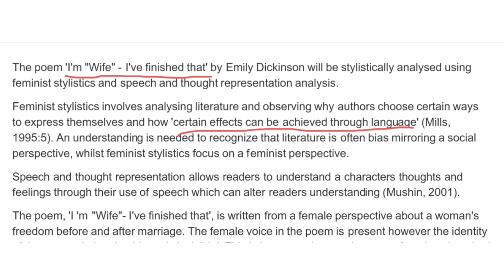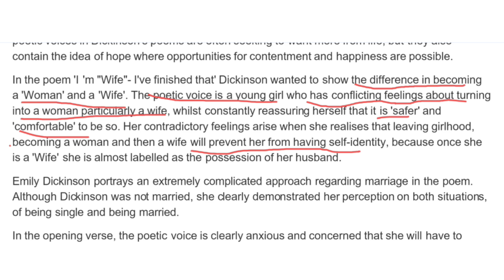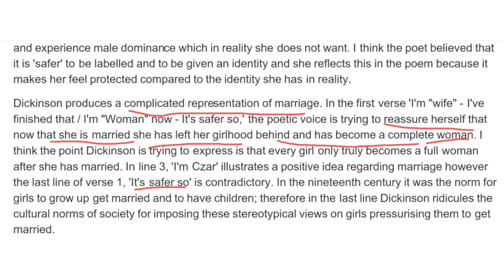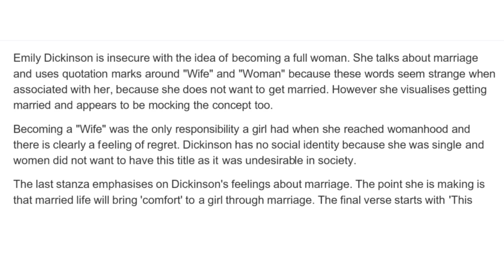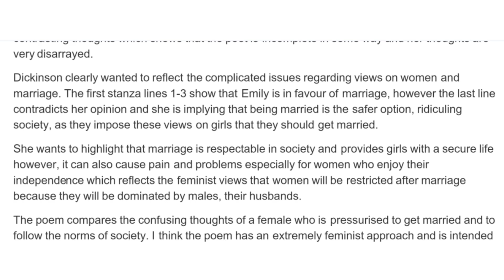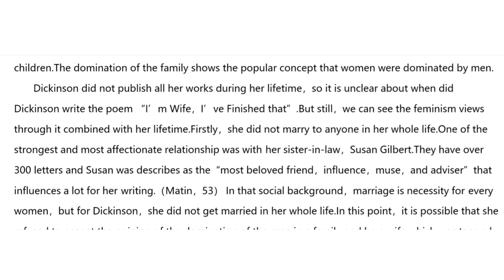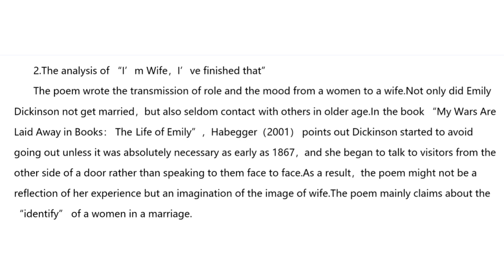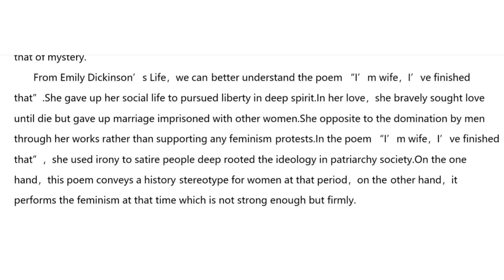"I'm wife - I've finished that " by Emily Dickinson